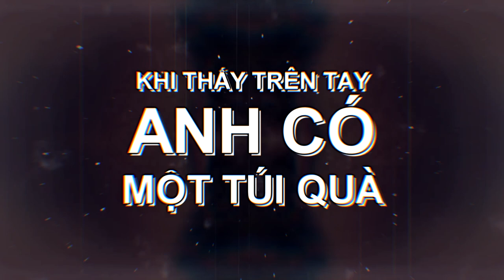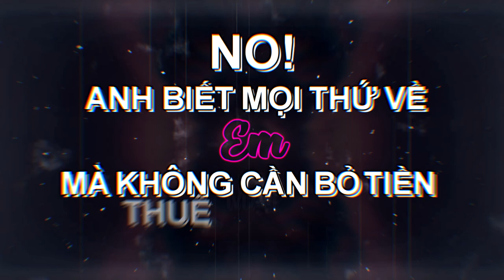camel - Lowleepop ( Official Lyric Video)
Composed by Lowleepop
Produced by Fantom
Mixed n Mastered by Trung Trần
Edited & Banner by Tyoh